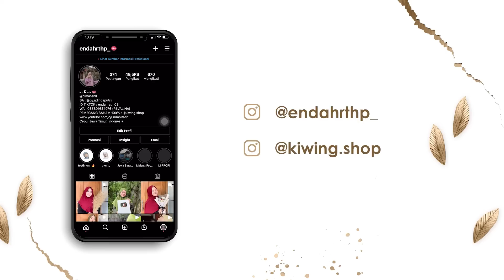DIDOLANI MAK DAMIS PERGOJLOKAN BUYUNI WKWK - Besthie nek petuk yo ruamee ngeneki 🤣🥰😘